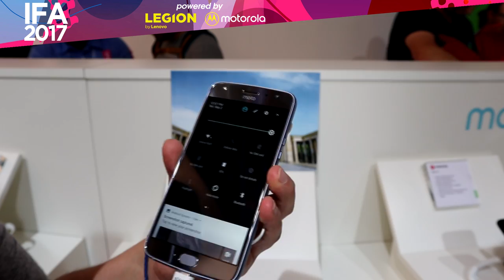Moto X4: lo smartphone con fotocamera grandangolare! | IFA 2017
A IFA 2017 abbiamo avuto modo di toccare con mano Moto X4, il nuovo smartphone con fotocamera grandangolare targato Motorola. Ecco com'è andata!